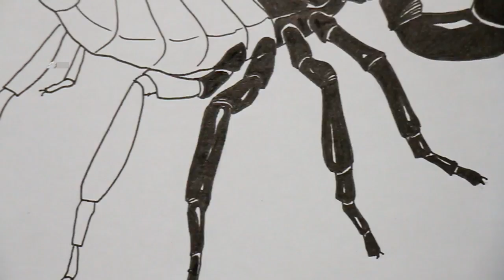How to Draw a Scorpion | Drawing TV ID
How to Draw a Scorpion